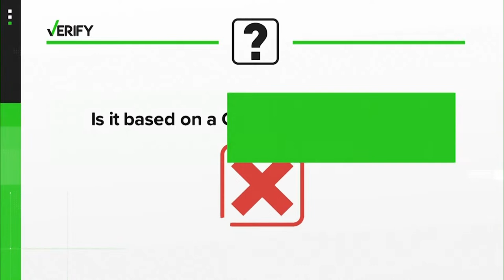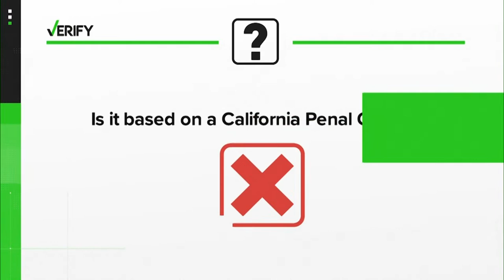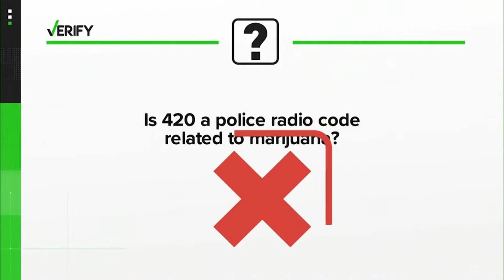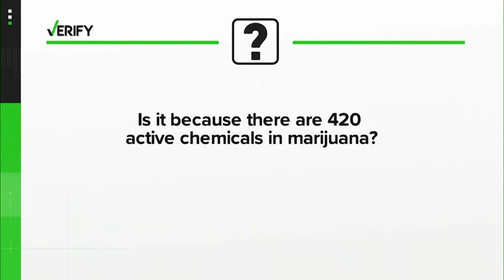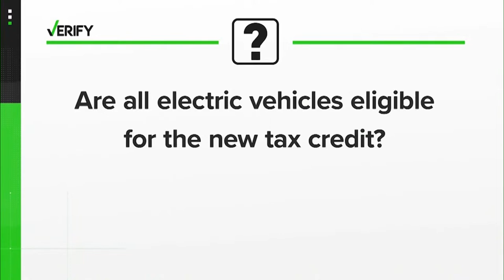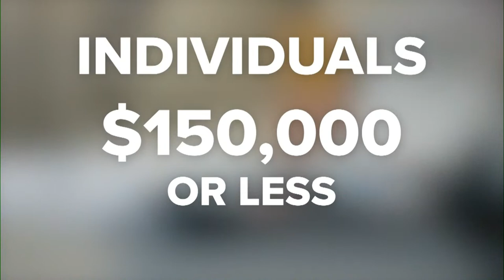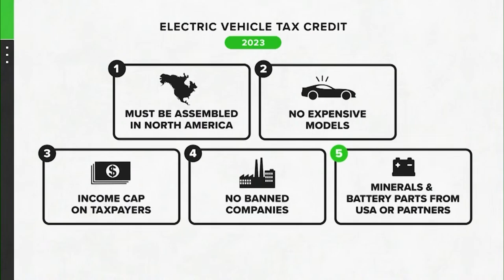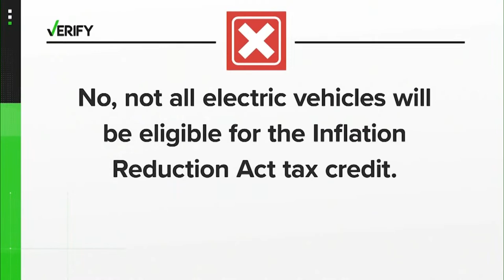DBL | Thursday, April 20, 2023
TEMPER TANTRUM: A man throws a fit on a plane because of a crying baby

GUN VIOLENCE: Why are people so quick to shoot? Several unprovoked shootings reignite the debate about gun violence in America

SAY GOODBYE TO STRESS: Peak Performance Expert and bestselling author Dr. Delatorro McNeal joins to with tips on how to avoid burnout

BOWEN YANG: Our interview with 'SNL' star Bowen Yang and Teresa Hsiao, the co-creator of the hit show 'Awkwafina is Nora From Queens'

  12:30  p.m. - 1 p.m. ET
  2:00 p.m. - 6 p.m. ET
  7:30 p.m. - 8 p.m. ET

🔴 DailyBlastLive.com